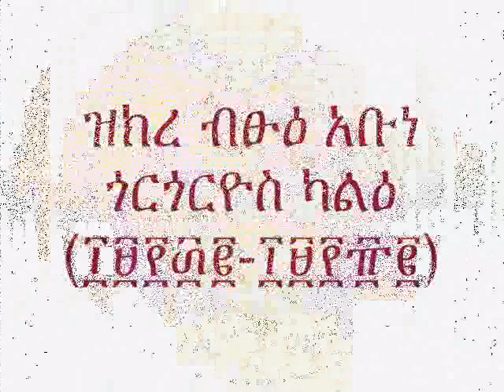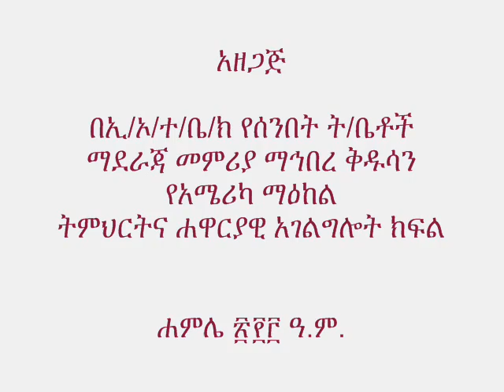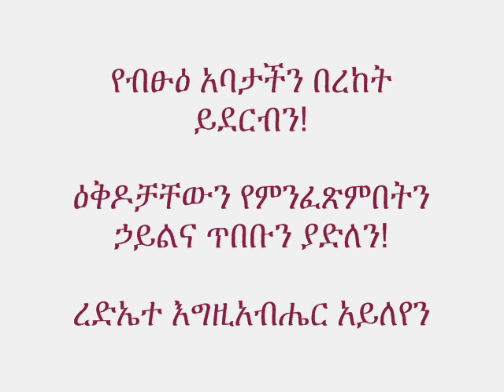ዝክረ ብፁዕ አቡነ ጎርጎርዮስ ካልዕ /ሐምሌ 2003 ዓ.ም./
የብፁዕ አቡነ ጎርጎርዮስ ካልዕን ዕረፍት 21ኛ ዓመት ምክንያት በማድረግ ሐምሌ 24 ቀን 2003 ዓ.ም. የተካሔደ የስልክ ኮንፈረንስ መርሐ ግብር